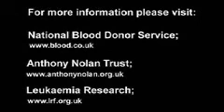Adrian Sudbury Video Diary Part 11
Adrian Sudbury, a reporter for the Huddersfield Examiner, became seriously ill was diagnosed with leukaemia in Nov 2006. In his video diary he shares his experiences of the disease and treatment